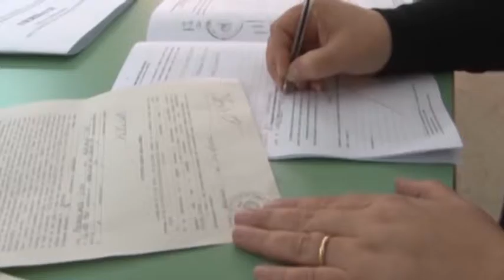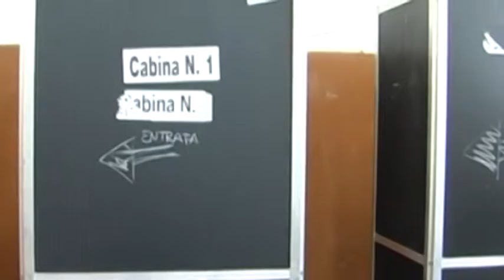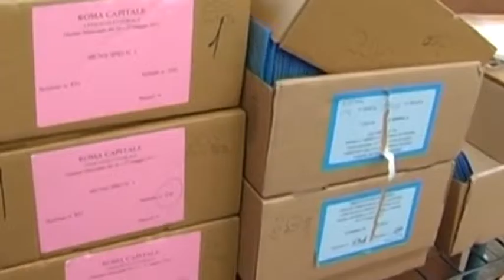Elezioni in Abruzzo: il commento di D'Alfonso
Bene nei centri più grandi, da lavorare molto ancora in quelli minori. D'Alfonso analizza il voto e ammette che a livello nazionale il PD ha da risolvere questioni interne al partito